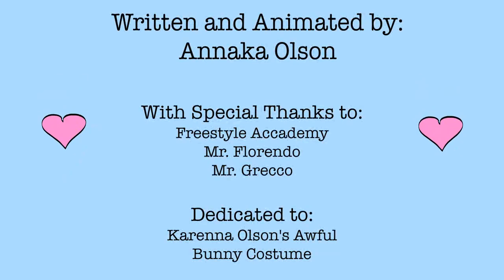13-14-p2 JR Narrative 2D Animation AnnakaO